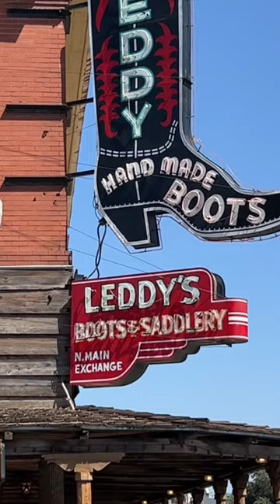My New ML Leddy’s Cowboy Hat